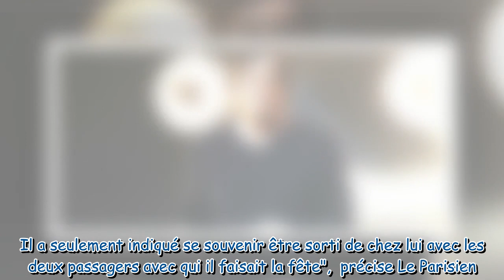Accident de Pierre Palmade : de quoi se souvient le comédien ? Les premières révélations après sa ga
Accident de Pierre Palmade : de quoi se souvient le comédien ? Les premières révélations après sa garde à vue